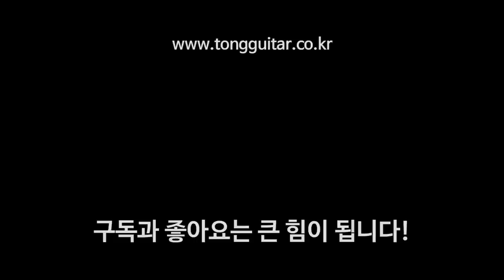마틴기타 000-15M 스트리트 마스터 리뷰 By 통기타이야기 (martin guitar 00015M Street Master REVIEW)